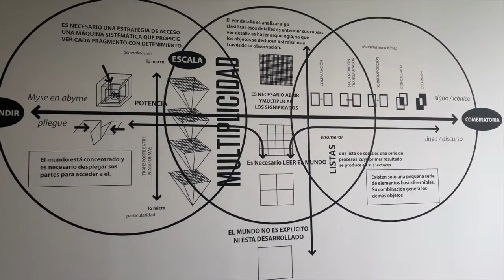DirectoCB. Sobre la obra de Erick Beltrán | Centro Botín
El artista Erick Beltrán basa su investigación en descifrar cómo afecta la visualización de datos a nuestra interpretación de la información, y reflexiona sobre la idea del arte como un sistema de representación. Con la obra “Multiplicidad del mundo” Beltrán ha creado un dispositivo de autorreflexión que se vale del vocabulario de visualización de datos para explicar su propio funcionamiento. La ubicación y dimensiones de esta estructura gráfica invitan también a una reflexión sobre su cualidad puramente estética, un factor que rara vez se toma en consideración a la hora de descifrar un mapa, un grafismo o un diagrama en un documento impreso. Ven a conocerla en la exposición “Coleccionando procesos”.